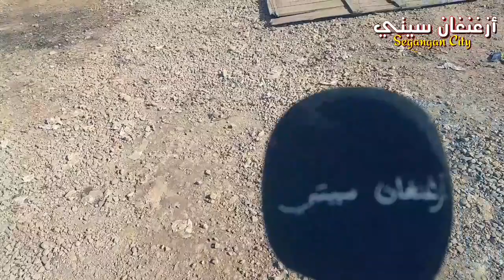روينة بين تجار سوق الأسبوعي ب أزغنغان حول التقسيم